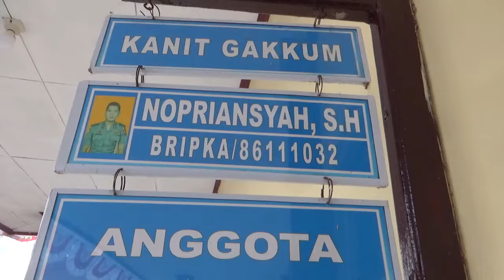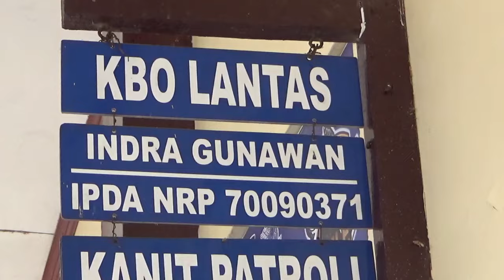Mio vs CBR, Tukang Gorengan Semaput